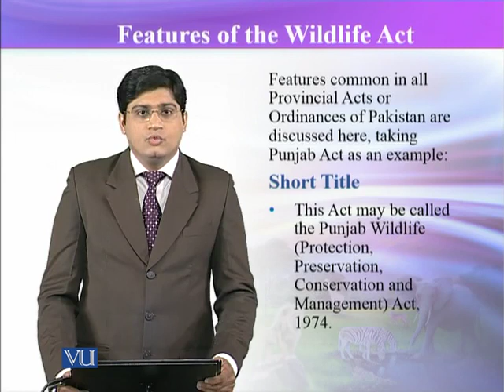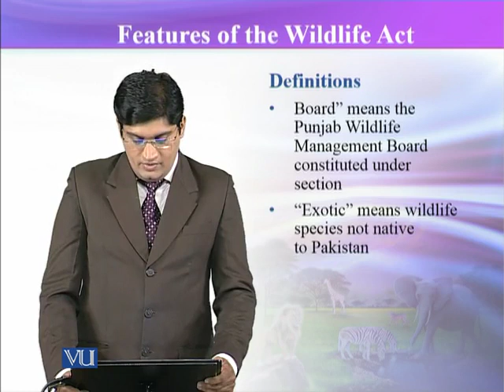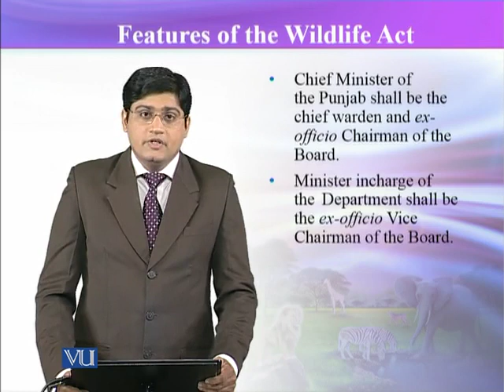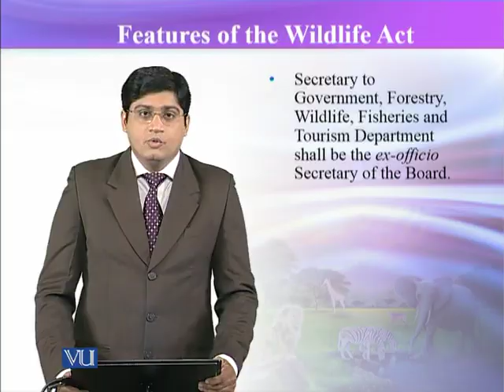ZOO504_Topic043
ZOO504 – Wildlife